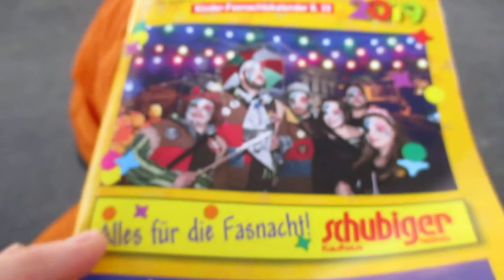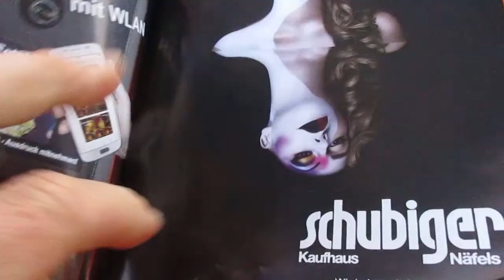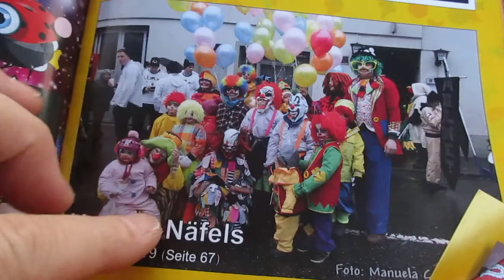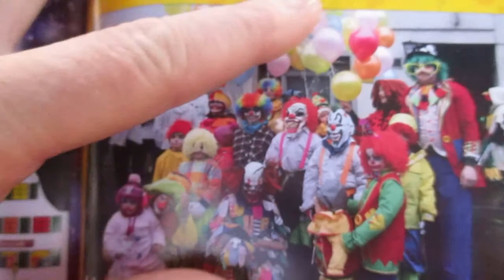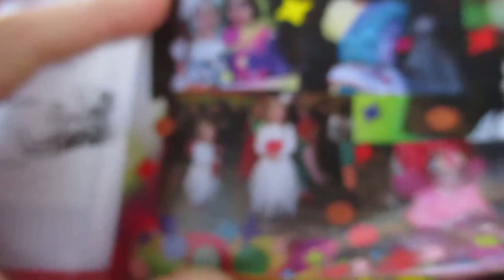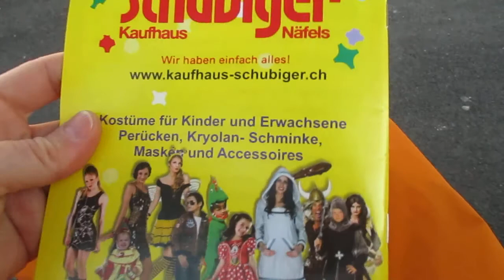Swiss Carneval Season 2019 Brochure REVIEW